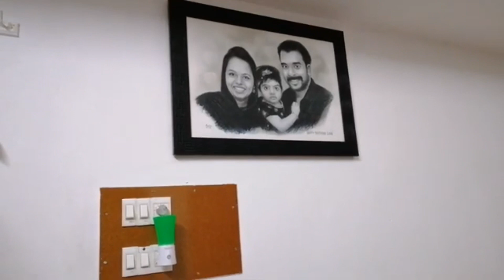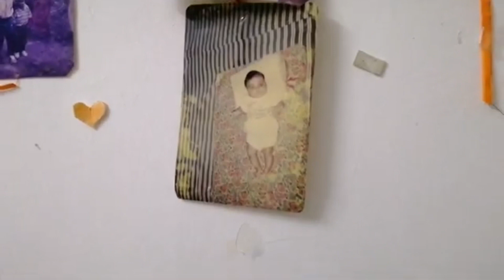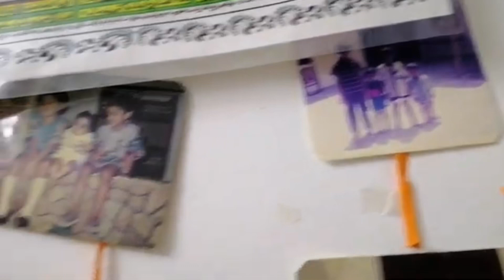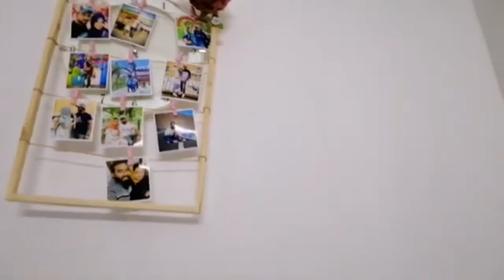Home Tour- 2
Showing our Home in Kodungallur.. please watch and support